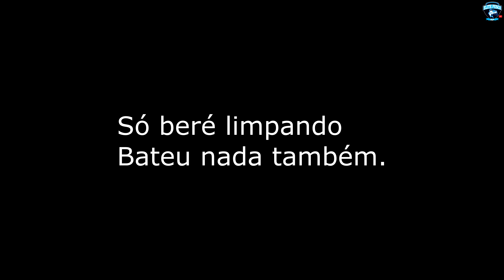[ DICA ] AGUA LIMPA E MARÉ MORTA NESSE LUGAR, COMPENSA PESCAR? | Pescaria de Costão